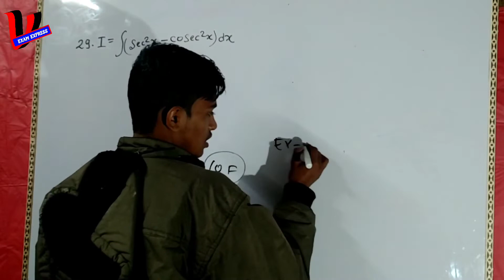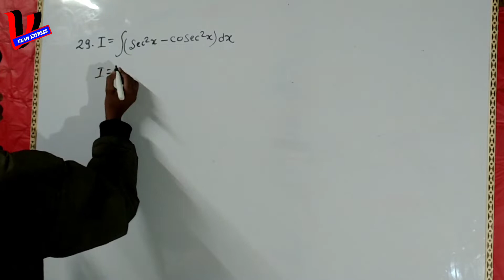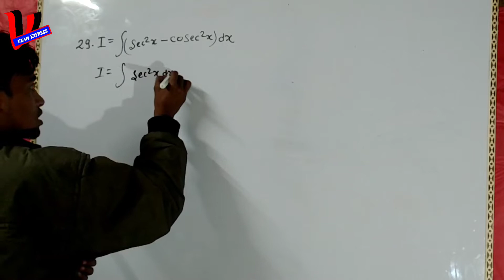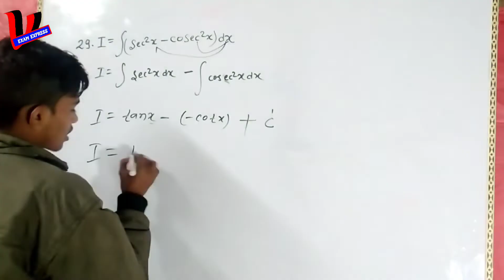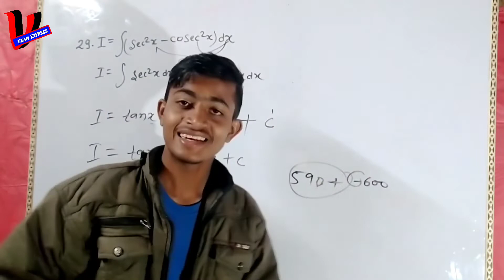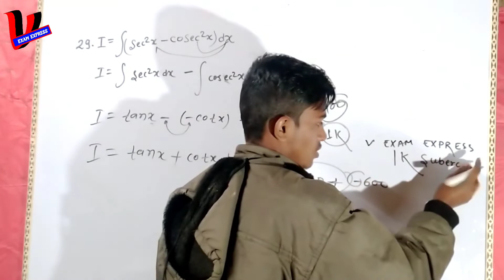।KC SINHA। Integration। exercise 19.1। Question no-29।Sankalp education deoghar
kc sinha
kc sinha math solution class 12 integration
kc sinha math solution class 12
kc sinha math solution class 12 chenal
kc sinha math solution class 9 kc sinha math solution class 11
kc sinha math solution class 10 chapter 1
kc sinha kc sinha math solution class 10
kc sinha math solution class 12 differentiation 11. 1
kc sinha math solution class 10 chapter 8.1
kc sinha math solution class 12 K
kc sinha math solution class 12 differentiation 11. 2
kc sinha math solution class 12 11. 4
kc sinha math solution class 12 determinants 6.1
kc sinha math solution class 12 11. 2
kc sinha math solution class 12 differentiation 11. 4
kc sinha math solution class 12 differentiation 11. 3
kc sinha math solution class 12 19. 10
kc sinha math solution class 12 19.1
kc sinha math solution class 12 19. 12
kc sinha math solution class 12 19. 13
kc sinha math solution class 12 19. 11
kc sinha math solution class 12 ex 19. 11
kc sinha math solution class 12 chapter 19.1
kc sinha math solution class 12 ex 19. 13
kc sinha math solution class 12 5 ex 19. 14
kc sinha math solution class 12 19. 2
kc sinha math solution class 12 19. 3
kc sinha math solution class 12 19. 6
kc sinha math solution class 12 19. 4
kc sinha math solution class 12 19. 9
kc sinha math solution class 12 19. 8
kc sinha math solution class 12 19. 5
kc sinha integration solutions class 12
kc sinha inverse trigonometrY solutions
kc sinha interview
kc sinha integration
kc sinha inverse
kc sinha 12th math solution inverse trigonometric functions
kc sinha 12th math solution integration 19. 2
 integration
integration class 12 unacademy
integration and differentiation K
integration formulas
integration neha agarwal
integration tricks
integration by physics wallah
integration and differentiation
integration formulas
integration neha agarwal
integration tricks
integration and differentiation class 11
 integration kaise karte hain
integration kcet
integration ka formula
integration kya hota hai
integration keam
integration kcet questions
integration kya hai
integration keam questions
integration kcet 2021
integration ka all formula
 integration kcet
integration kcet questions
integration kcet 2021
integration kcet tricks
integration kc sinha
integration kcet synopsis
integration cet shortcuts definite
integration kcet indefinite
integration kcet
integration dr kc sinha
 integration kc sinha
integration class 12 kc sinha 19.1
integration class 12 kc sinha 19. 2
integration class 12 kc sinha 19. 3
integration class 12 kc sinha 19. 8
integration class 12 kc sinha 19. 4
integration class 12 kc sinha 19. 10
integration class 12 kc sinha 19. 9
integration class 12 kc sinha 19. 6
 integration kc sinha
integration class 12 one shot
integration class 11 physics wallah
integration class 12 in telugu
integration class 12 cbse class videos
integration class 12 apni kaksha
integration class 12 kcet
integration class 12 ka objective question

by vivek pandit
sankalp education deoghar
deoghar sankalp education
sankalp education deoghar sankalp education deoghar
sankalp education sanjiv sir
sankalp education TT sir
sanaklp education pramod sir
sankalp education Amresh sir